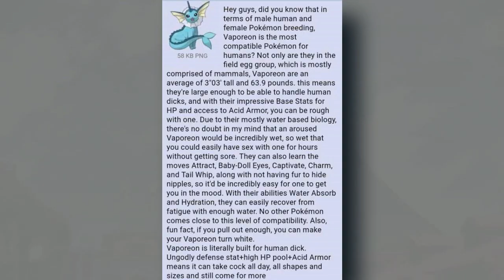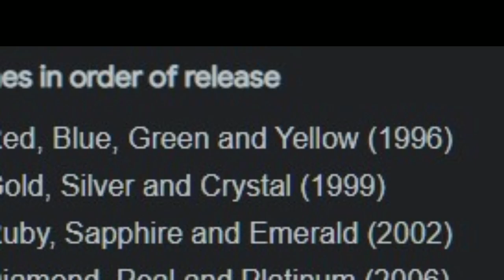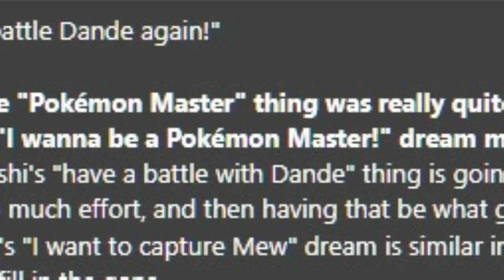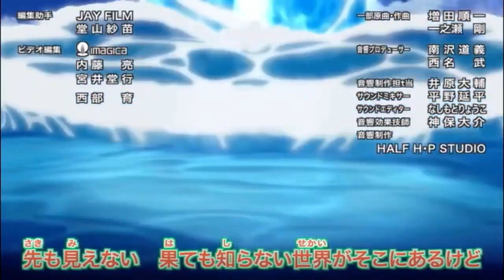Pokémon no PUDO haber tenido un MEJOR FINAL | Aim to Be a Pokémon Master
Vídeo rápido que hice  después de hacer mi último video de re: zero. Tomenlo como una mezcla de opiniones que tengo y comentarios que leí por internet.